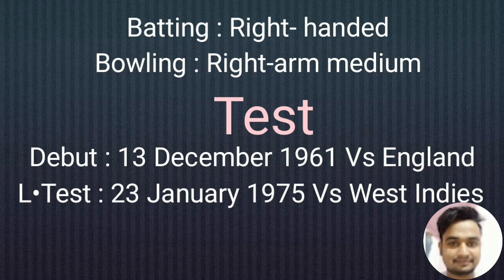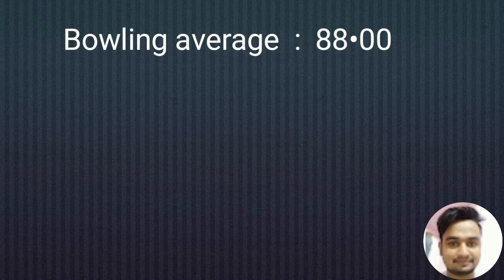Mansoor Ali Khan pataudi Test career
Nawab Mohammad Mansoor Ali Khan Pataudi (also known as Mansur Ali Khan, or M. A. K. Pataudi; 5 January 1941 – 22 September 2011; nicknamed Tiger Pataudi) was an Indian cricketer and a former captain of the Indian cricket team.